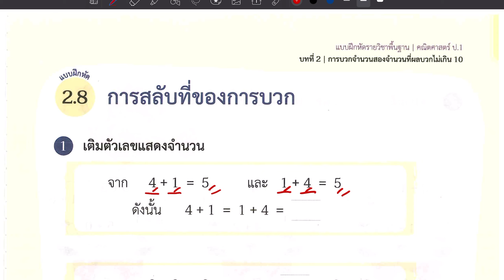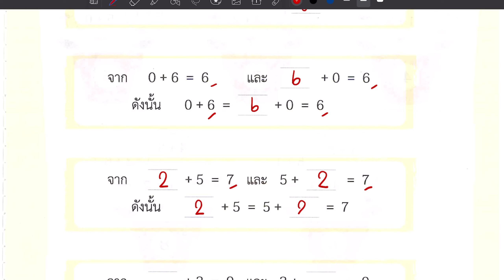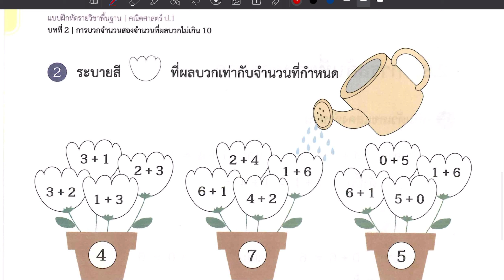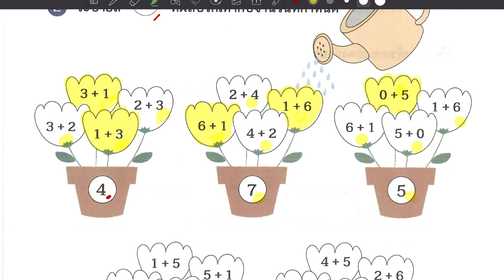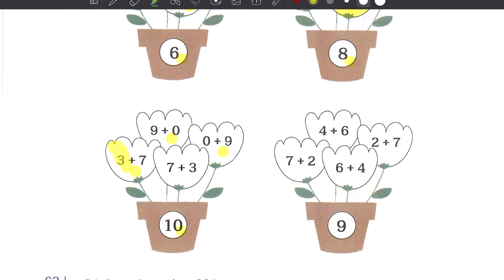เฉลยแบบฝึกหัดคณิตศาสตร์ ป.1 เล่ม 1 บทที่ 2 แบบฝึกหัด 2.8